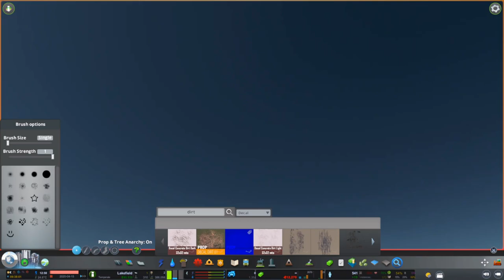Central Housing! ▫ Cities Skylines: Dalarby (ep.5)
Welcome back to Dalarby! New computer = better quality! Today we continuing our expansion towards the downtown area with sam classic swedish/european residentials near the soon to be city center! :)

Instagram & Twitter: @Bawambaa